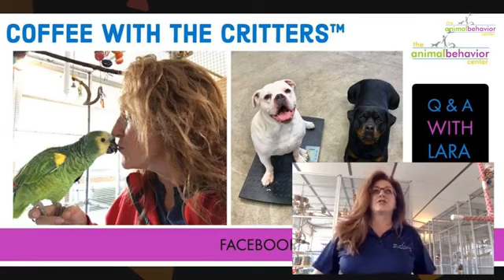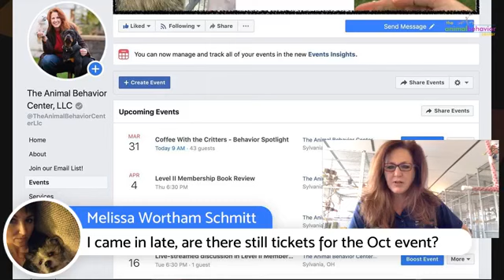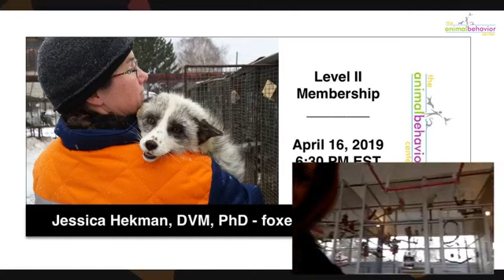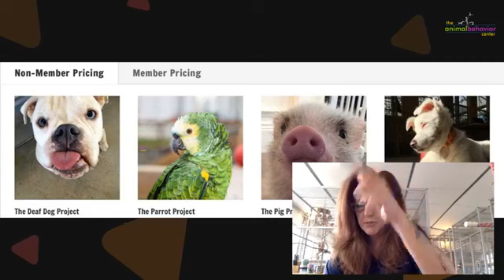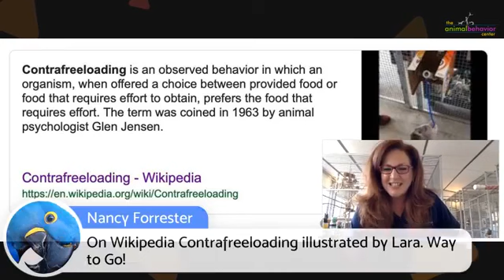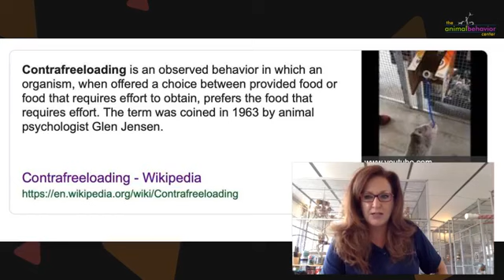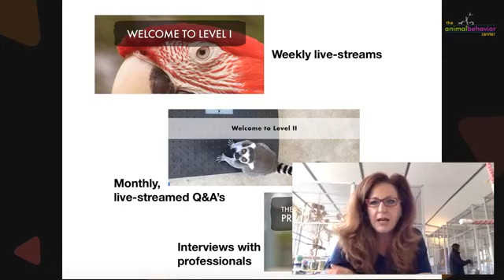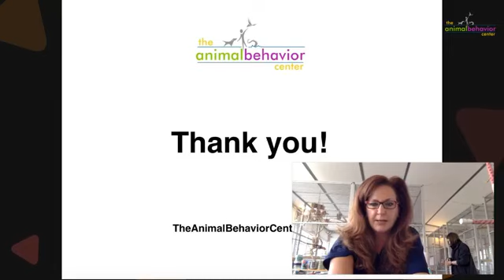Coffee With The Critters™ - Q&A - April 7, 2019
Another great episode! We began talking about contrafreeloading and the difference in foraging and enrichment; defining all. We also took a few other questions addressing shaping, fear, separation anxiety and more education needed when bring home an adopted animal.